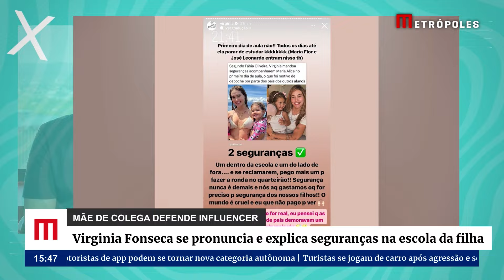Virginia Fonseca se pronuncia e explica seguranças na escola da filha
Após a coluna Fábia Oliveira revelar, com exclusividade, que o primeiro dia de aula de Maria Alice foi marcado pela presença de seguranças em volta da pequena, Virginia Fonseca decidiu se manifestar sobre a situação. Nos stories do Instagram, a influenciadora compartilhou a notícia, confirmou a história e explicou que não economiza quando o assunto é a segurança das filhas.